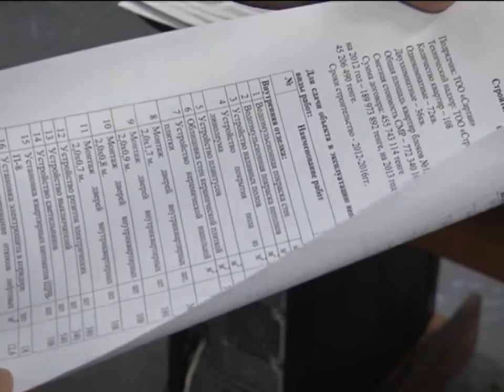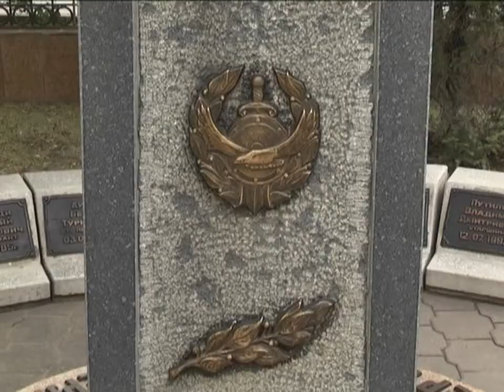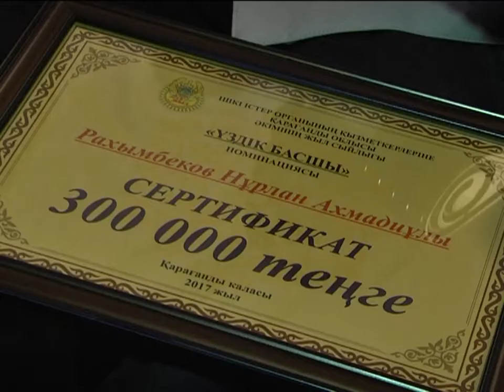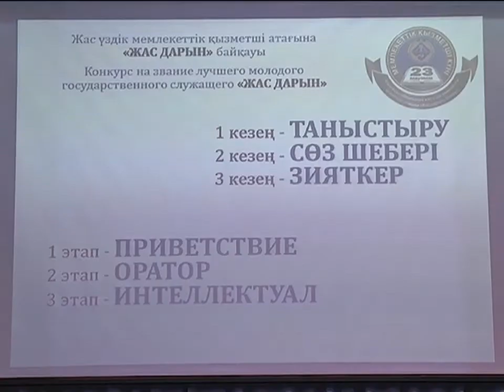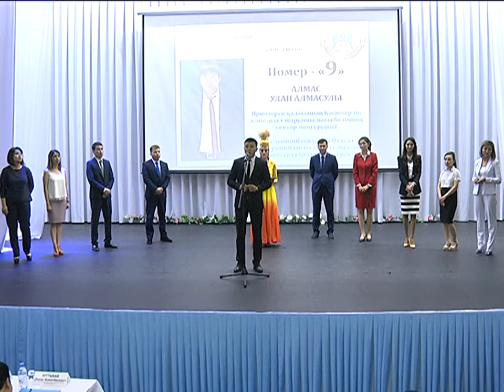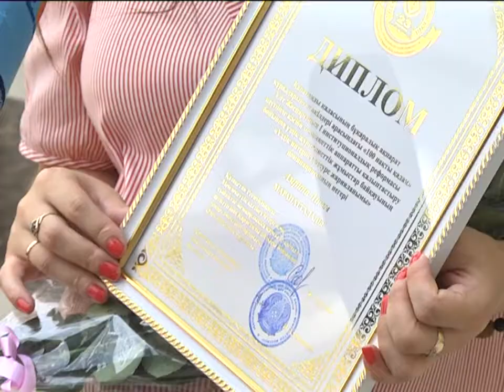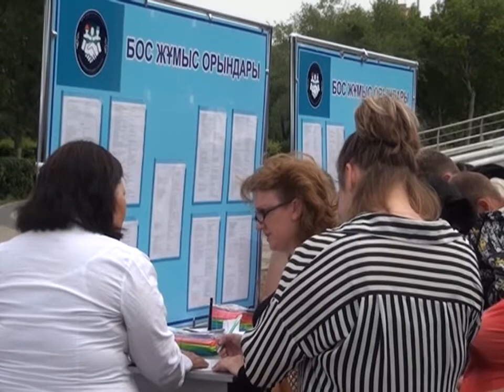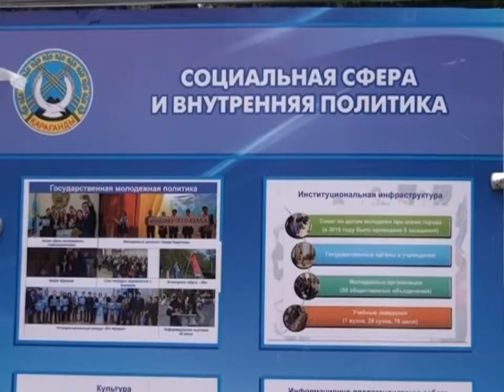23/06/2017 - Бірінші Қарағанды телеарнасының жаңалықтары